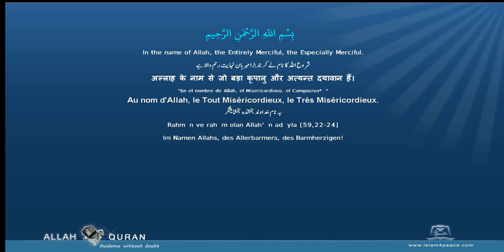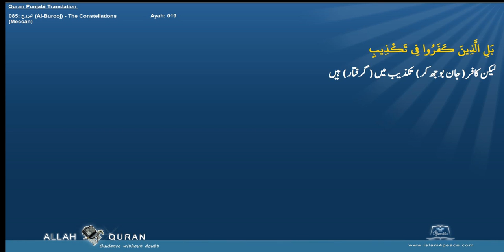Quran Punjabi Translation 085 البروج Al Burooj The ConstellationsMeccan Islam4Peace com